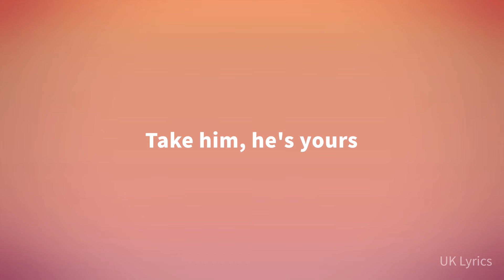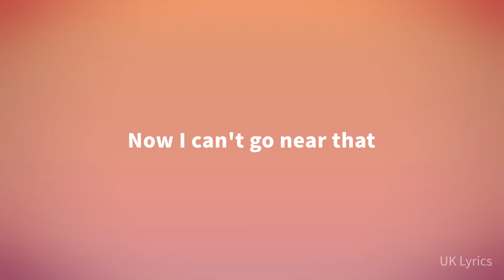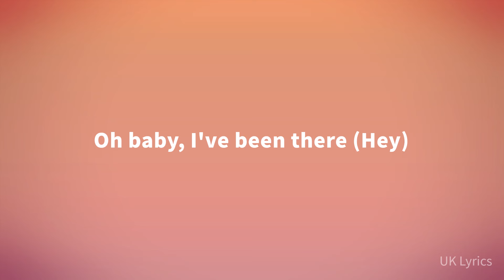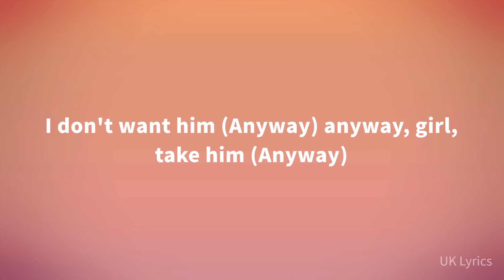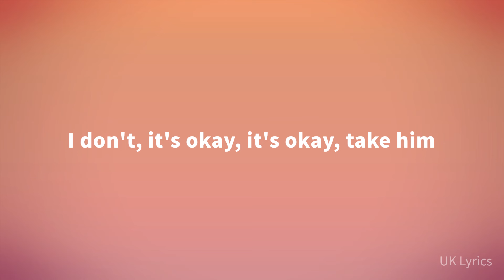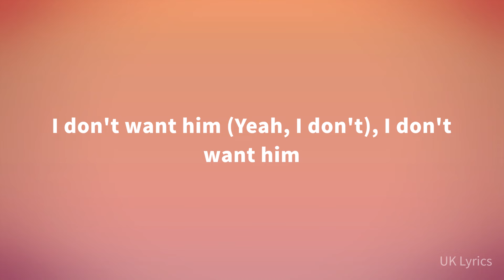Tate McRae - It's ok I'm ok (Lyrics)